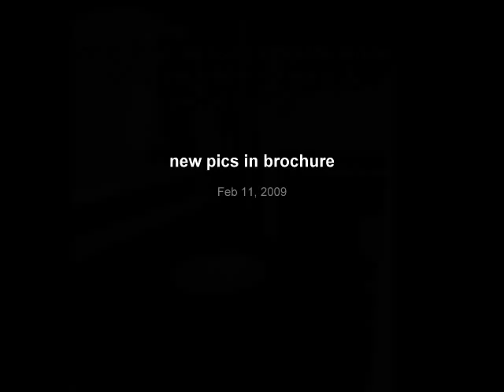1811 SNOW MEADOW COURT #202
**OWNER MUST RENT** Newly renovated 3BR/2BA condo with over 1500 square feet of living space in Pikesville. Central A/C, W/W carpet quiet neighborhood with rear deck and great pool views. Enjoy the many benefits of Pikesville living. Property is vacant. Worth your time!!